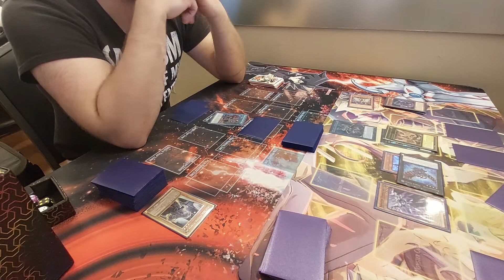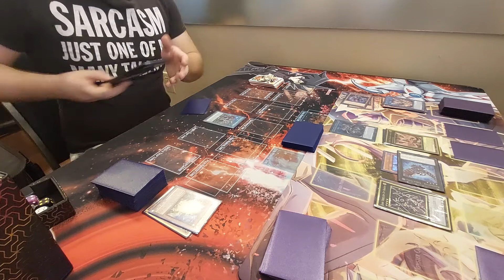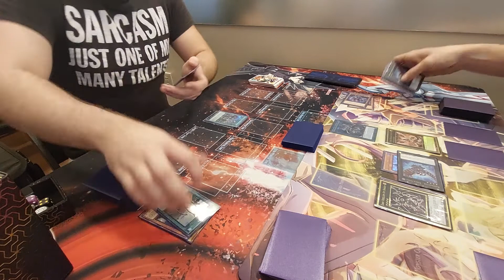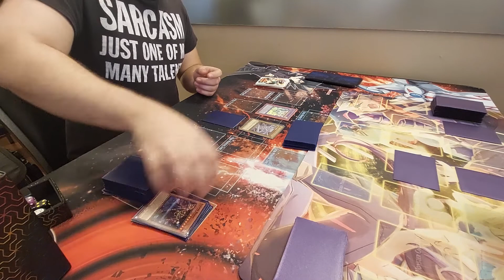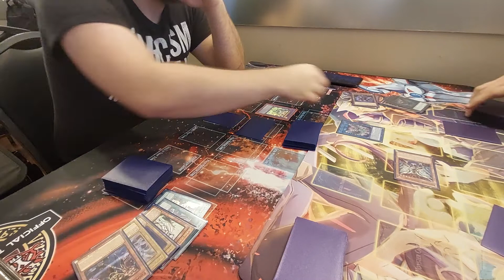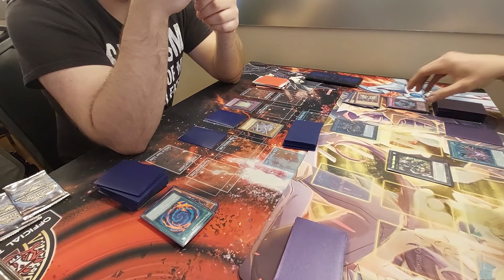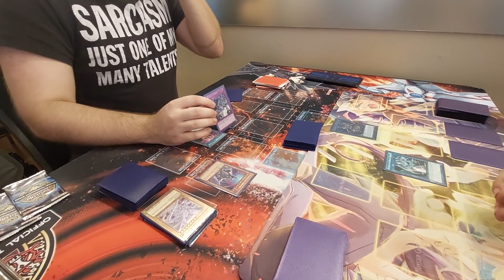First Match: Raids VS Blue-Eyes! Florida Tournament!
What's going on, everybody!? In this episode, Stich swoops into this tournament with Mechanical Wings, as he attempts to top in the Florida tournament he participated in! His first opponent? The Mighty, Blue-Eyes, White Dragon!!